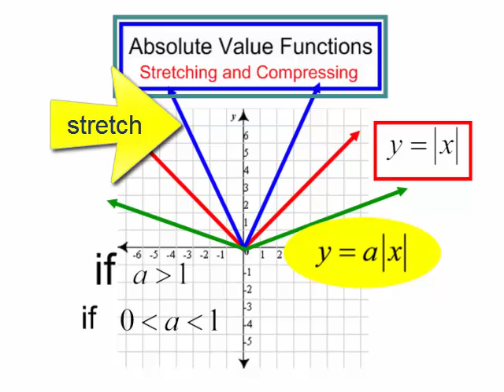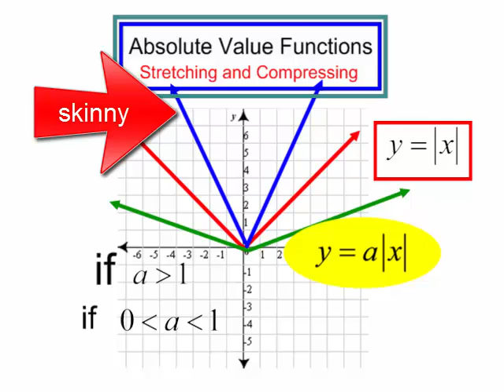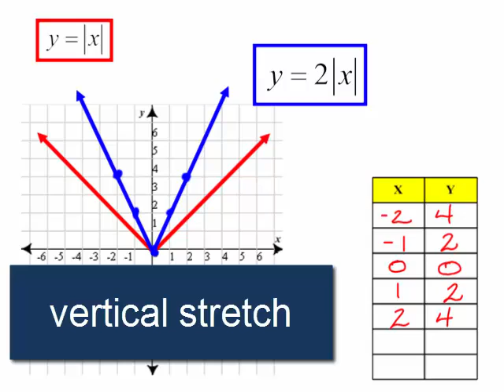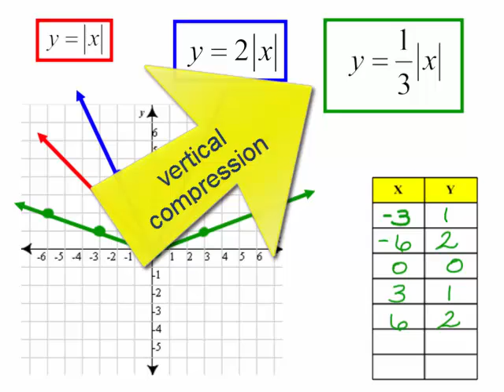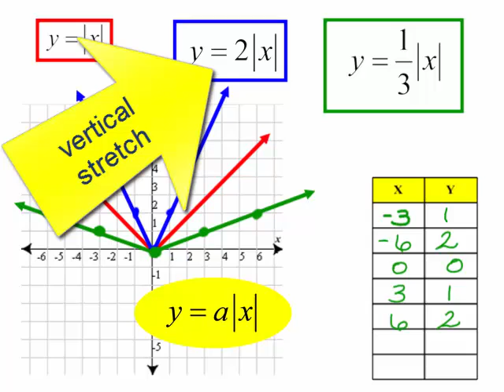Vertical Stretch and Compression of Functions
I will use the absolute value function to demonstrate vertical stretches and shrinks (compression).